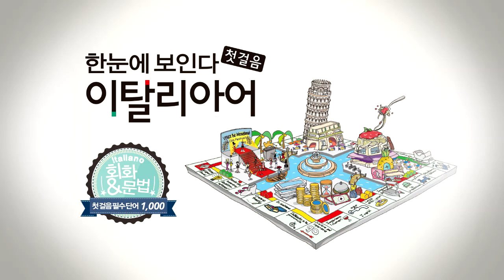한눈에 보인다 - 이탈리아어 첫걸음 Chap.3 | 네 동사만 외우자(기초 동사)_3 | 따라 말하기